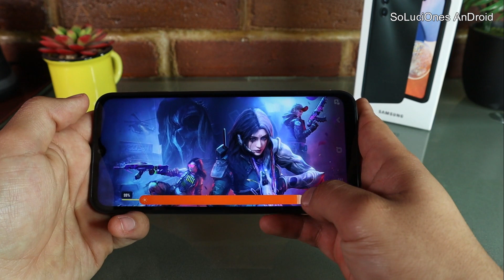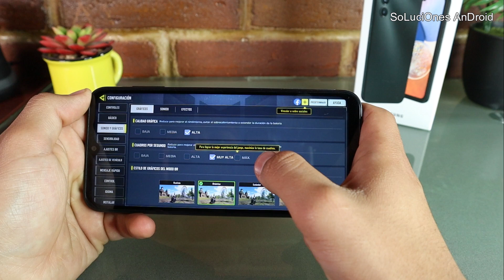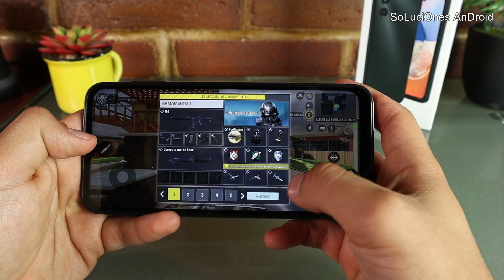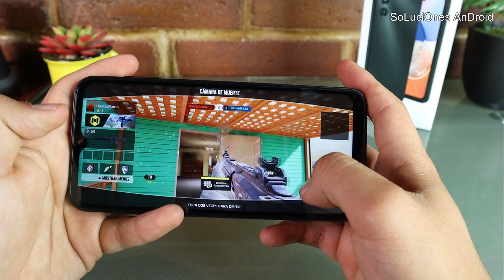En que Graficos corre el Galaxy A14 Call Of Duty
💥Galaxy A14 5g en Amazon!

Call Of Duty es un juego que inicio en consolas y debido a su increíble popularidad que obtuvo, se lanzo la versión Mobile, lo cual a sido un reto para todos los teléfonos de gama baja, debido a sus recursos gráficos que ocupaba.